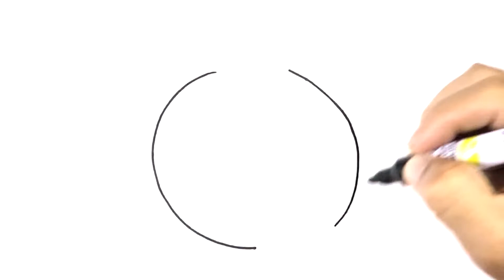How to DRAW ANGRY BIRD Easy Step by Step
Learn to draw cute Angry Bird for kids its easy and fun. Your kids are gonna love it, color what ever you want.